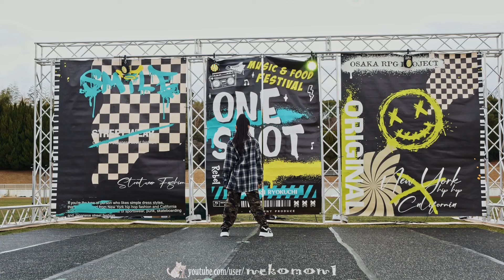Mio U13 小学生部門 ONE SHOT ダンスキッチンカーフェス DANCE SHOWCASE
世界最多のダンス動画 DANCE movie
パフォーマンス動画 PERFORMANCE movie
対応可能イベント
DANCE main & other/ ダンス/ラップ/ヒューマンビートボックス/ストリートカルチャー/猫/音楽/祭り/スポーツ/大喜利/結婚式/余興/福祉/障害者支援/ボランティア
など。編集制作も可。遊び程度の撮影も含めて幅広く撮影行動を行ってます。
ダンス中心の撮影で殆どの動画は、公式としての撮影・仕事・公認・招待などや、主催者側と確認済みの撮影です。
ダンスに限らず、その他自分が面白い楽しいこれは良いとりあえず撮ってみようと思ったものを人に勧めるスタイルです。
撮影使用機 LUMIX DC-GH5S M.ZUIKO DIGITAL ED 7-14mm F2.8 PRO ZhiyunCrane2 &more （これまでの活動でダンス会場のような厳しい環境への試行錯誤で、数百万の機材＋各種実費経費を要しています。
ダンスやストリートカルチャー、マイノリティ含めた文化と音楽がより広く世間に浸透するよう、身近な生活の中にダンスやその他の楽しみがある事が自然な、多様性のある楽しみを発見しやすい楽しい社会になるよう日常的に文化と社会への貢献として動画を配信しておりますので、ご理解ご協力をお願いいたします。
動画の使用について。SNSでシェア（リンクを貼る）は自由です。出演者本人(チーム、家族など)に限り、公開後の動画は自分自身のプロモーションとしてSNS利用は可能です。shoot by nekomon等のクレジット記載をお願いします。
なお同じ動画をYouTubeへの再アップロードは、YouTubeが禁止しているためおすすめしません。